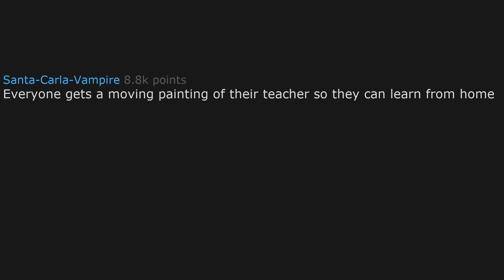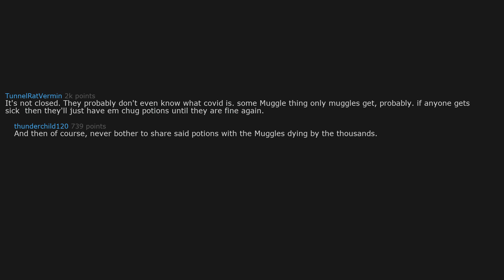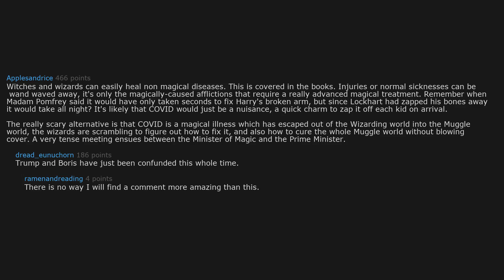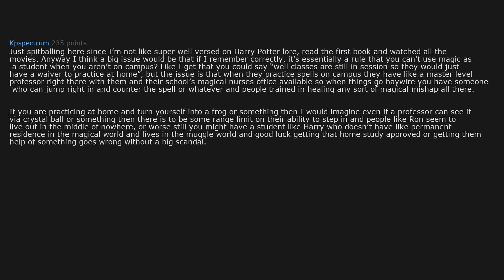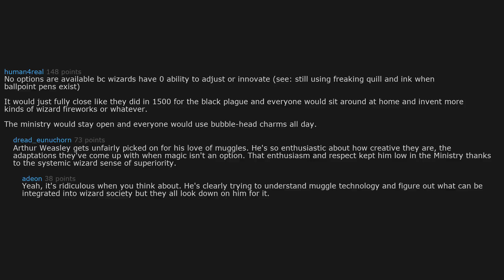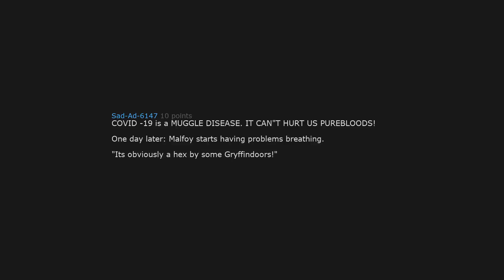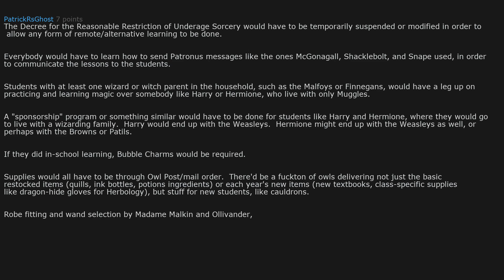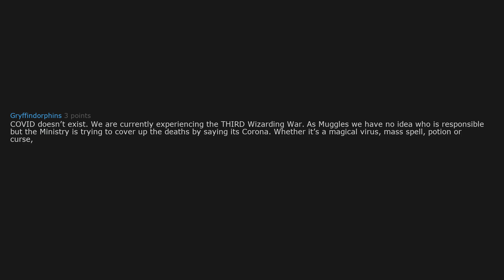Hogwarts is closed for COVID. What remote learning alternatives are there for wizards and witches?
About The Nosy Redditor:

Hey everybody. Welcome to my new YouTube channel. I am an up and coming Reddit YouTuber, and inspire to be the best there is. I promise to reach out to my community and make sure I hear all your voices. I am open to listening to any suggestions and allow all criticism. To provide you with the best quality Reddit videos, I will correct all grammar and spelling mistakes and hand-select the very best r/AskReddit stories/questions. This Reddit channel has a dedicated artist and comes up with its own and unique thumbnails.